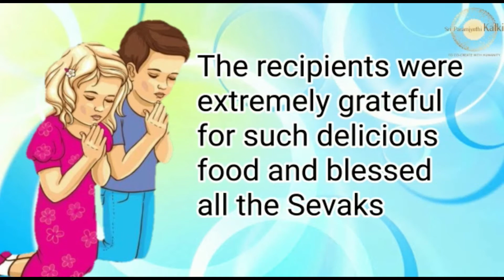Kannada: Amalapuram Seva Sangha| Distributed Chilled Buttermilk to Drivers, Conductors & to Public